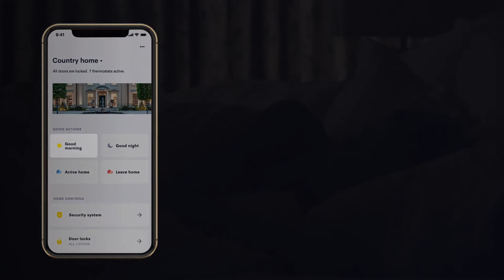Crestron Home Life, Elevated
Smart. Simple. Intuitive. Responsive. Control everything in your Crestron smart home from wherever you happen to be with the Crestron Home™ app. It’s your home, just as you imagined.